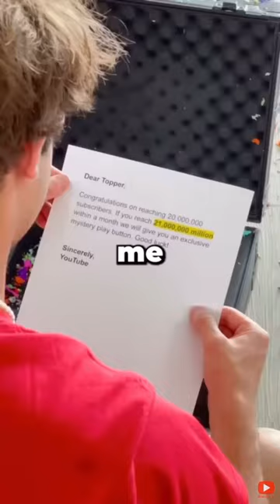Topper got a surprise!